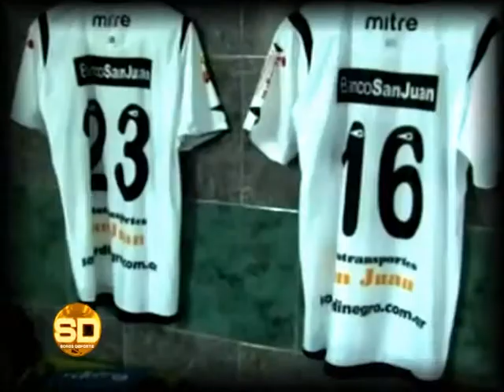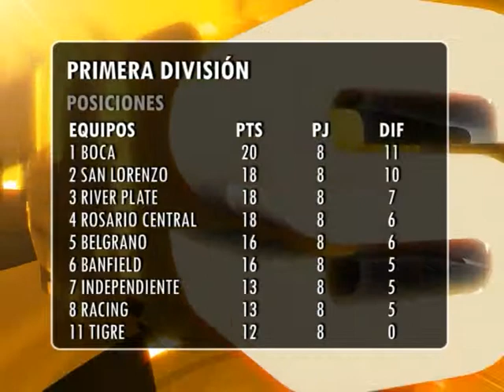Primera División Fecha 8 - San Martín 3 - 1 Tigre - 06/04/2015